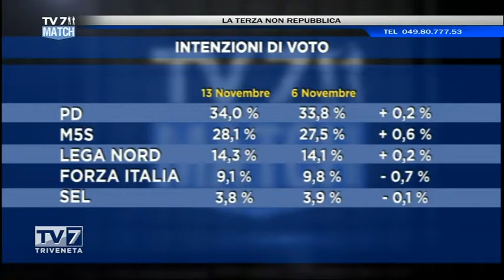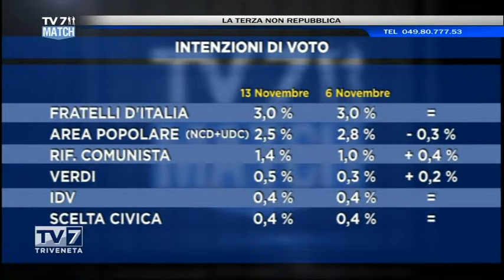Tv7 Match del 13/11/2015 - DESTRA E SINISTRA DOVE VANNO (1 di 4)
Tv7 Match del 13/11/2015 - DESTRA E SINISTRA DOVE VANNO

Ospiti:
-Prof. ERMANNO CHASEN
-ALESSIO ZANON,Forza Italia
-LUCIANO SANDONA',Cons. Reg. Lega Nord Veneto
-CLAUDIO GORI,Fratelli d'Italia – Alleanza Nazionale
-ATTILIO MOTTA,Sinistra Ecologia e Libertà
-MIRCO GASTALDON,Partito Democratico